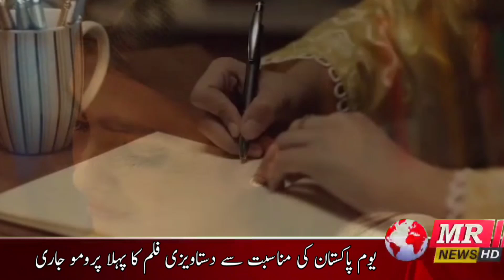Pakistan Day Properly documented headline news | MR News HD | 21 march 2022